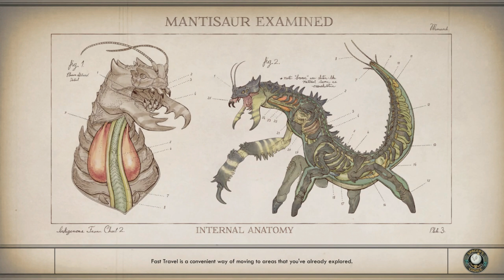The Outer Worlds: Spacer's Choice Edition (Episode 6)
"Dive into the ultimate RPG experience with 'The Outer Worlds: Spacer's Choice Edition'! This remastered masterpiece includes the base game and all DLC, delivering enhanced graphics and seamless integration of new content. Explore the corporate-controlled Halcyon colony, embark on thrilling adventures, and uncover secrets in this award-winning RPG from Obsidian Entertainment and Private Division. Whether you're a newcomer or a returning fan, get ready for hours of immersive gameplay and unforgettable storytelling. Don't miss out on the definitive version of 'The Outer Worlds' – available now!"